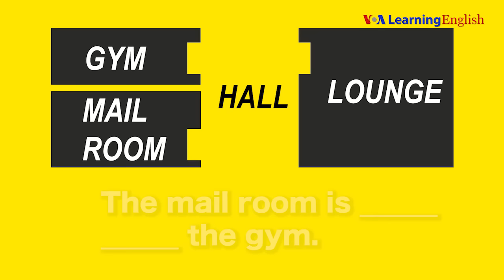Let's Learn English Lesson 6 - Where Is the Gym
Anna is looking for the gym in her new apartment building. She meets Pete and he gives her directions. Anna finds many different places in the apartment building. Finally, she finds the gym.